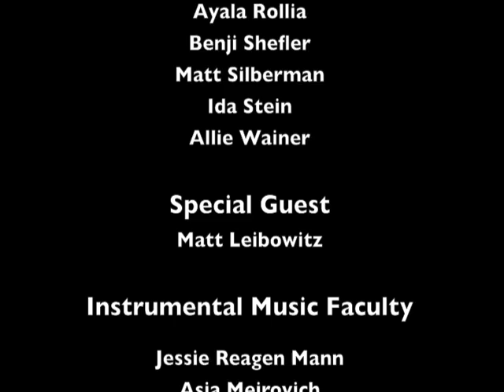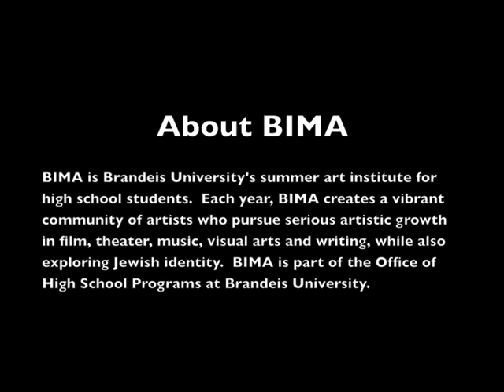BIMA Arts Festival 2010 - Layla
The BIMA rock band performs Eric Clapton's Layla at the BIMA Arts Festival on August 4, 2010.